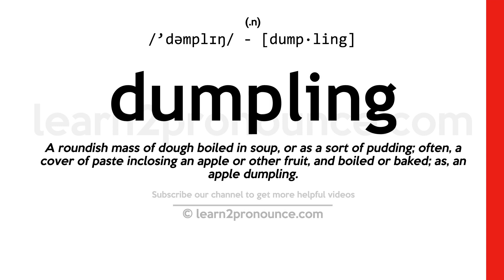Pronunciation of Dumpling | Definition of Dumpling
Dumpling pronunciation | How to pronounce Dumpling in English?
/`dəmplɪŋ/
Meaning of Dumpling | What is Dumpling?
(1) (noun) small balls or strips of boiled or steamed dough; (2) (noun) dessert made by baking fruit wrapped in pastry;
What is Dumpling | Dumpling meaning and definition?